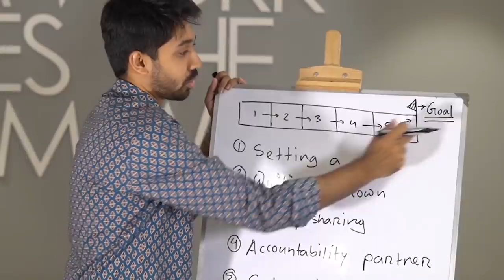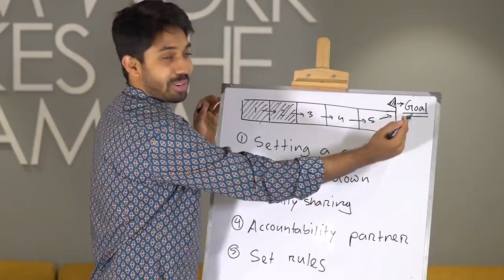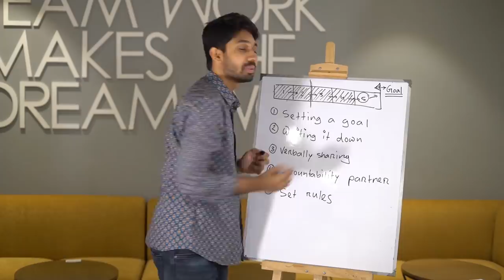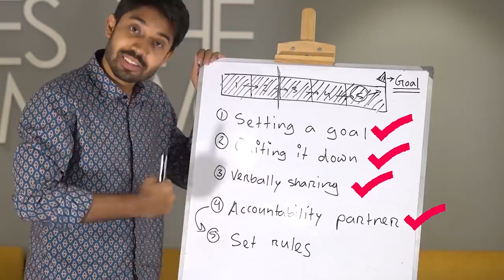কেন New Year Resolution গুলো বাস্তবে করা হয় না?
"কেন New Year Resolution গুলো বাস্তবে করা হয় না? | Life Hacks | Ayman Sadiq

জানুয়ারি ১ থেকে আজ পর্যন্ত কয়টা New Year Resolution নিয়মিত মেনে চললে এই বছর?

Why New Year Resolutions are not done in reality? | Life Hacks | Ayman Sadiq

How many New Year Resolutions have you followed regularly from January 1 this year?

00:00 কেন New Year Resolution গুলো বাস্তবে করা হয় না?
00:25 Setting a Goal
00:38 Writing it Down
01:13 Verbally Sharing
01:48 Accountability Partner
02:44 Set Rules
03:29 Conclusion